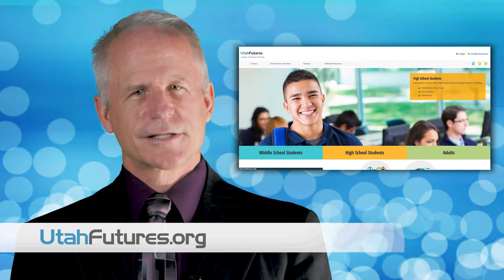Utah Futures PSA: Mark Middlebrook